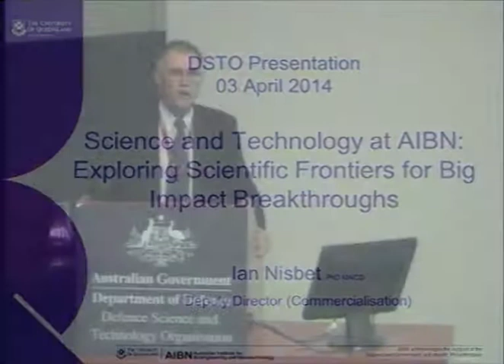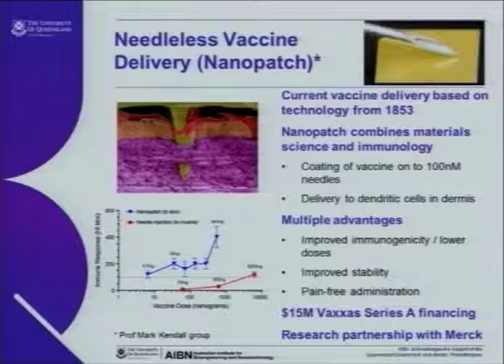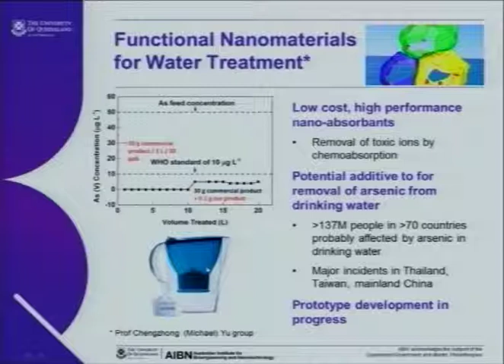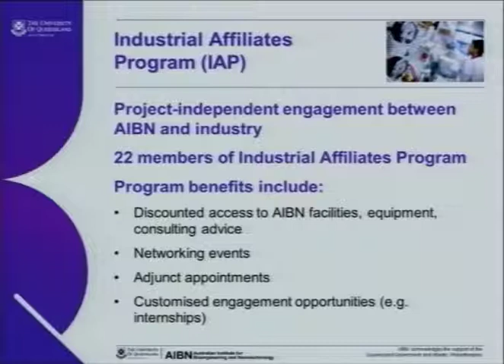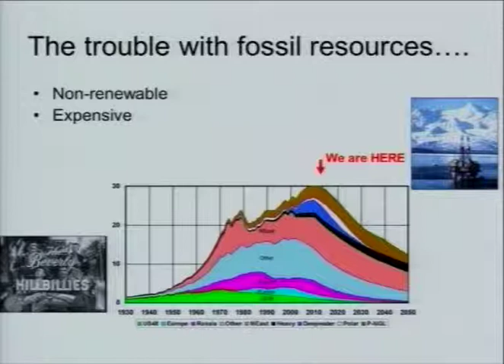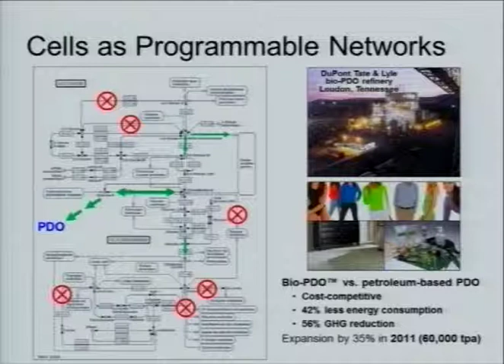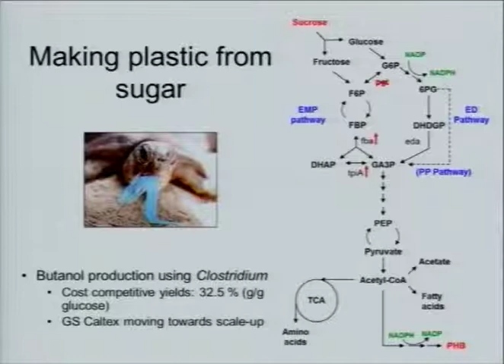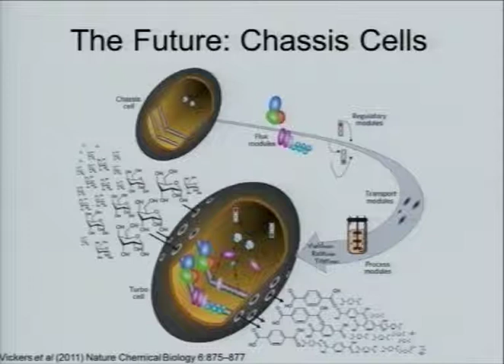AIBN presentation at Defence Science and Technology's Black Box lecture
Dr Ian Nisbet and Dr Claudia Vickers presenting a Black Box lecture at the Defence Science and Technology Organisation (Aerospace Division) in Melbourne in April.